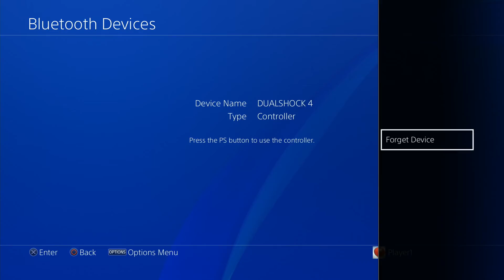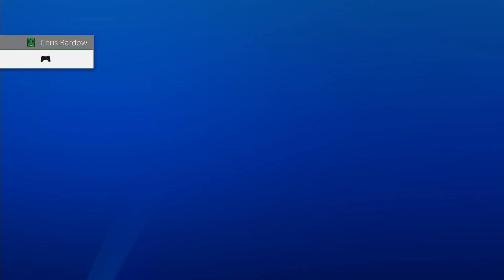[GGXRD] Crossover Arc 2022, Xrd Side Bracket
Unedited recording of matches from the Guilty Gear Xrd REV2 side bracket.